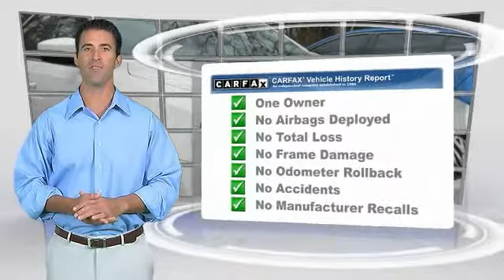2014 Volkswagen Passat Charlotte NC P0702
2014 Volkswagen Passat

7725 South Blvd.

New Arrival! -Only 25,136 miles which is low for a 2014 ! This model has many valuable options -Bluetooth -Satellite Radio -Multi-Disc Changer -Front Wheel Drive -Security System -Power Locks -Keyless Entry -Power Windows -Steering Wheel Controls -Cruise Control -Leather Steering Wheel Automatic Transmission -Tire Pressure Monitors On top of that, it has many safety features -Traction Control Call to confirm availability and schedule a no-obligation test drive!